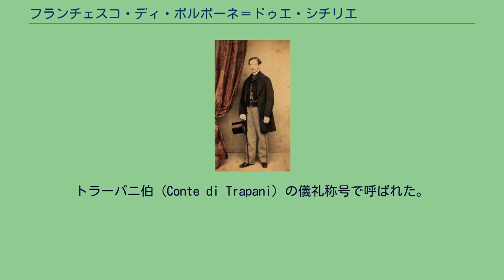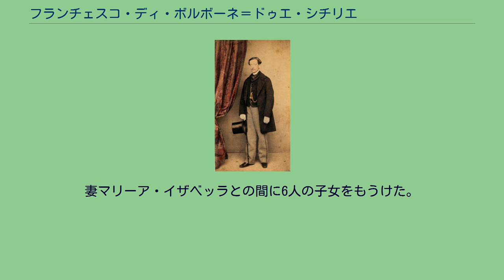フランチェスコ・ディ・ボルボーネ＝ドゥエ・シチリエ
フランチェスコ・ディ・パオラ・ルイジ・エマヌエーレ・ディ・ボルボーネ＝ドゥエ・シチリエ（Francesco di Paola Luigi Emanuele di Borbone-Due Sicilie, 1827年8月13日 - 1892年9月24日）は、両シチリア王国の王族。
両シチリア王フランチェスコ1世とその2番目の妃でスペイン王カルロス4世の娘であるマリア・イサベルの間の末息子。
トラーパニ伯（Conte di Trapani）の儀礼称号で呼ばれた。
1850年4月10日、フランチェスコは姉のマリーア・アントーニアとその夫のトスカーナ大公レオポルド2世の間の長女マリーア・イザベッラと結婚した。
1861年に両シチリア王国が千人隊に征服されると、フランチェスコは一族の人々とともにローマに逃亡し、教皇ピウス9世の保護を受けた。
しかし教皇領も1870年にはサヴォイア家のヴィットーリオ・エマヌエーレ2世によって占領されたため、ブルボン＝シチリア家はさらにフランスに亡命することを余儀なくされた。
フランチェスコは1892年、パリで死んだ。
妻マリーア・イザベッラとの間に6人の子女をもうけた。